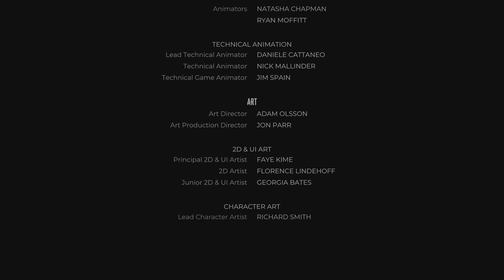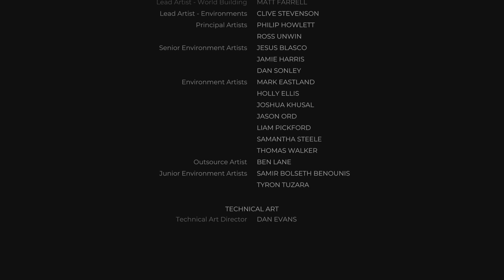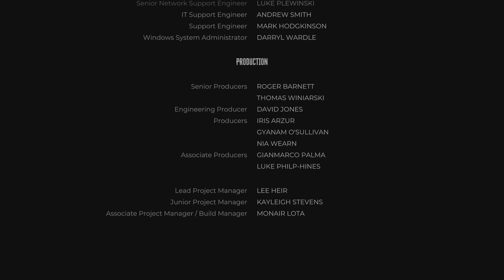Dead Island 2: What's Eating Amy?-Conclusion